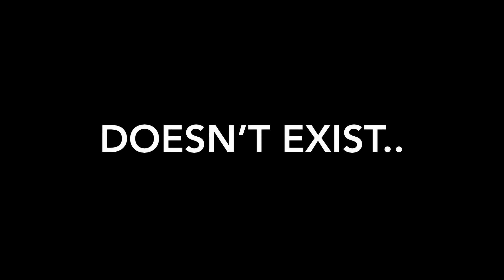Lil Menma - HELLGIRL (Official Video)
Thank you for listening. Love you 💜🖤

(KubsyBeats is a legend)

𝗟𝗬𝗥𝗜𝗖𝗦:
(Chorus)
Club lights red beaming on a goth girl
Long nails black hair damn I want her
Spotlight you see ya boy in my red shirt
Goth boy glowin fuckin on a Hellgirl

Love on me baby I’m lonely
“One night” girl that’s what you told me
Tonight girl it’s just the two of us
Hellgirl do it right lets get fucked up

(Verse)
She a bad bitch
She lookin at me
The girl is glowing red
Baby climb upon me

Rip my shirt open
I’m showing no emotions
I’m just a new kid
Love on me in slow motion

Skin glowing in the red lights
Skin glowing in the red lights I know (x2)